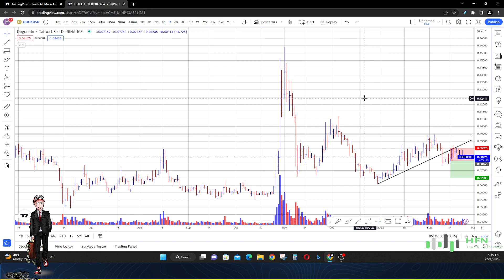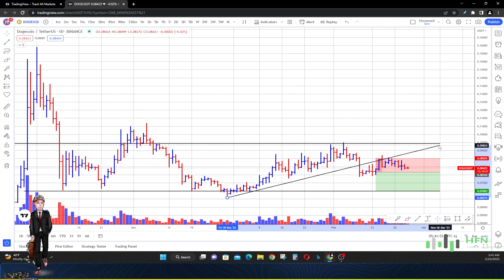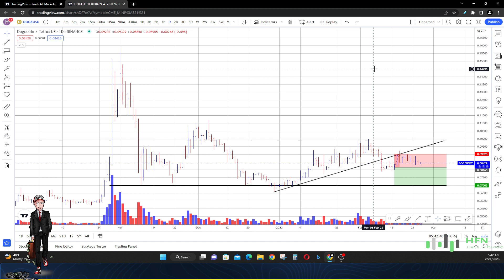😱 Smart Money Is Selling Dogecoin Right Now!!! DOGE Crypto Price Prediction Now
Do you think smart money is selling Dogecoin right now?  Watch this DOGE crypto price prediction.